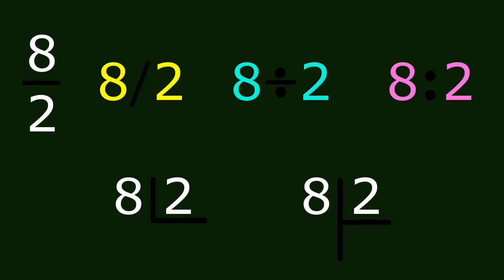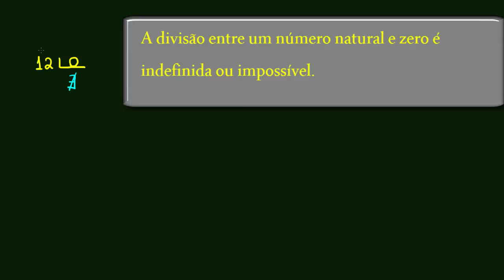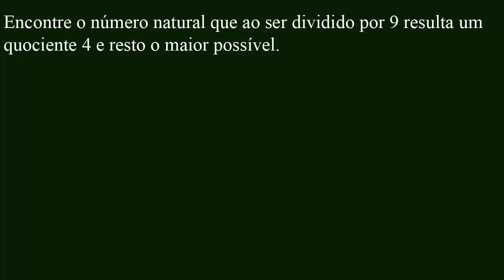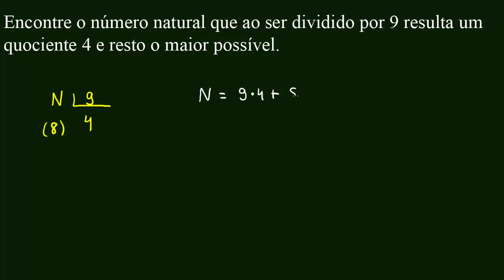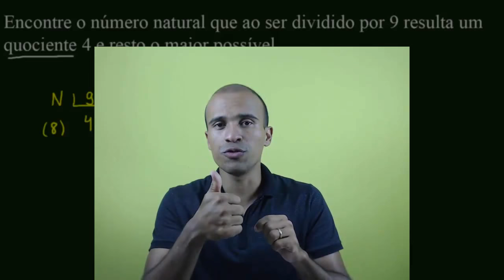Matemática Básica - Divisão de Números Naturais - Aula 04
No final dessa aula vamos resolver o seguinte exercício:
Encontre o número natural que ao ser dividido por 9 resulta um quociente 4 e resto o maior possível.